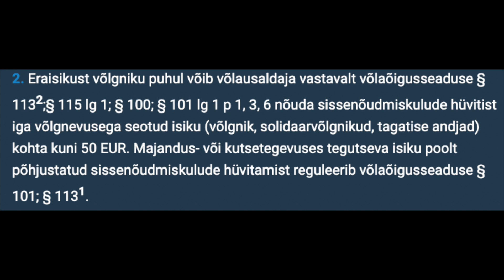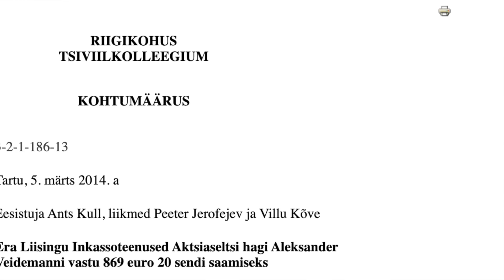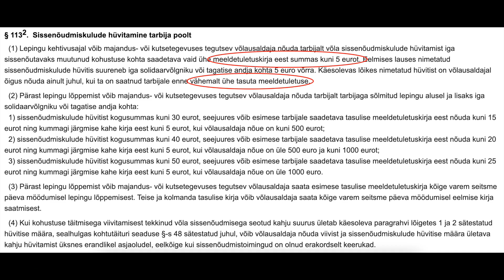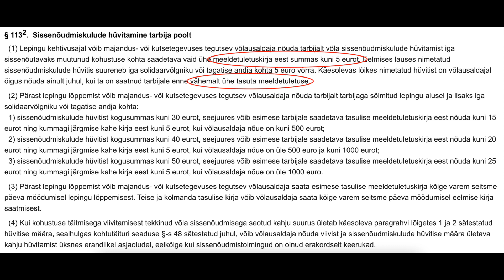ETTEVAATUST: inkasso teeb jälle tünga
Inkasso teeb pressib uksest ja aknast sisse. Need TÕPRAD on taaskord inimesi teadlikult ja tahtlikult eksitamas.

Kui sul on mõne ettevõttega KEHTIV leping ja mõni arve on jäänud eksi kombel tasumata ja äkitselt leiad enda postkastist inkasso kirja, siis ole teadlik:

- Esimene meeldetuletuskiri on TASUTA (ükskõik kas esimese meeldetuletuse pärast arve edastamist saadab teenuseosutaja ise või inkasso)!
- Iga järgmine kiri on MAKSIMAALSELT 5 eurot!

Inkasso väide, et neil on õigus kuni 50 eurot nõuda, on kehtiva lepingu kontekstis täiesti VALE ja ALUSETU!
Kuni 50 eurot võib inkasso nõuda siis, kui:
(1) sinu ja teenuseosutaja vaheline leping on lõppenud;
(2) nõude on üle 1000 euro.